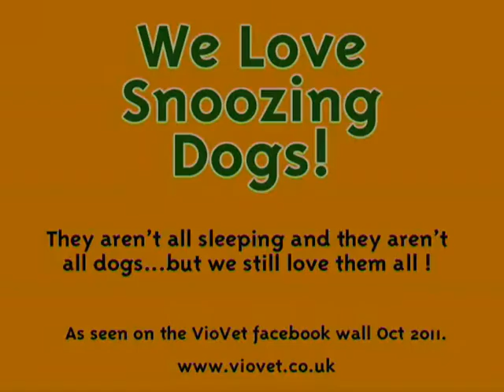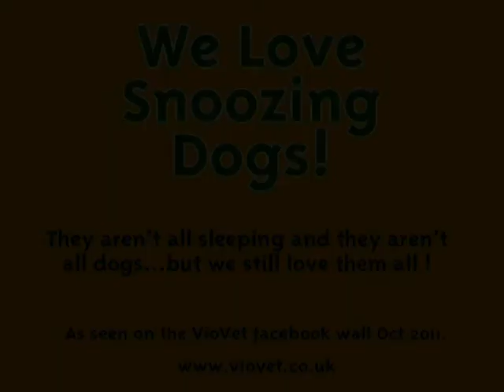Cute Snoozin' Dogs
Which Dog is the Cutest Snoozin' Dog?

They all are! These are images posted on VioVet's facebook wall as a fun competition.